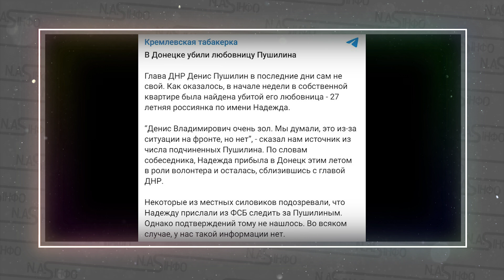Її вбили! ПОСТРІЛ в голову - Пушилін біжить з ДОНЕЦЬКА. Вертине нам Украину. В місті переворот